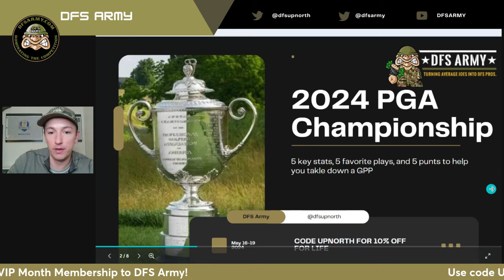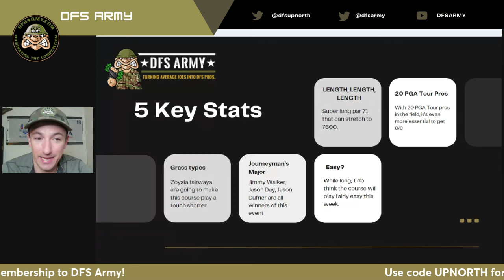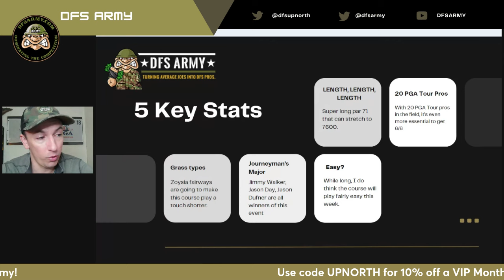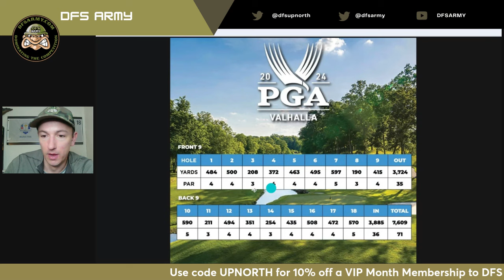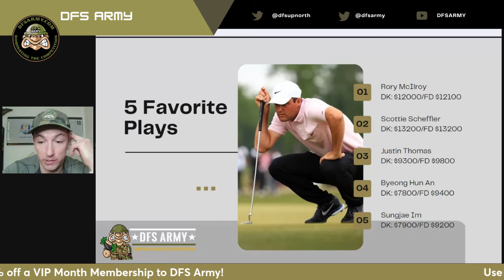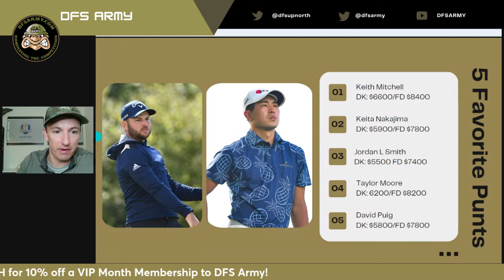DFS PGA | PGA Championship | FREE Draftkings and Fanduel Breakdown | DFS Army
Fans of PGA and DraftKings, are you ready for the PGA Championship? Check out this week's episode of the PGA 5-5-5 podcast, breaking down five key stats, five favorite plays, and five punts to help you take you down GPP's this week at Valhalla!